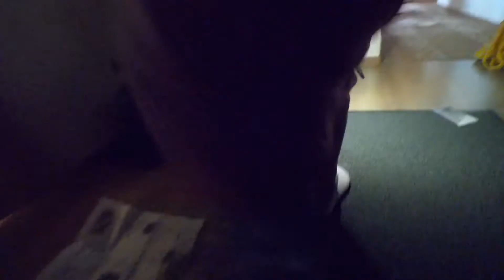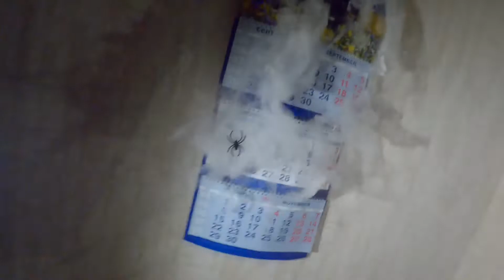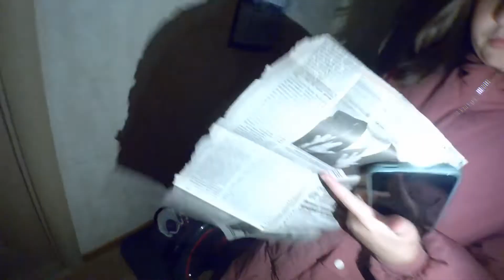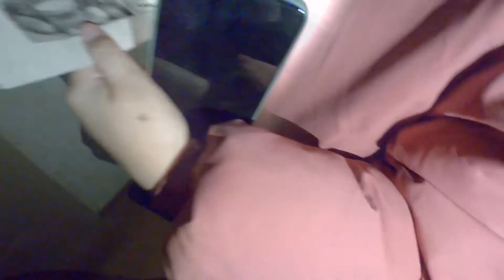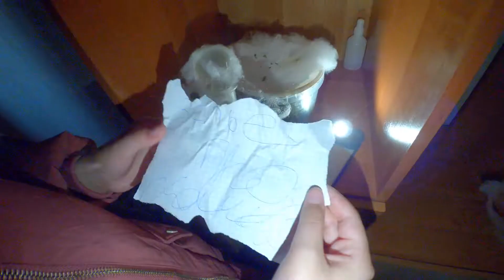ХЕЛЛУОИН! **ВСЁ ПОШЛО НЕ ПО ПЛАНУ!**